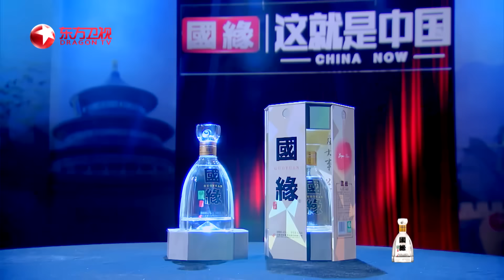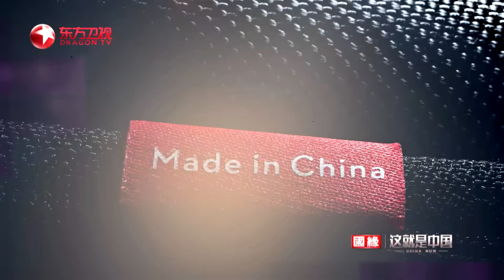这就是中国 第186期：我们质疑美国 ｜China Now｜张维为｜中美关系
【简介】 《这就是中国》是由东方卫视联合复旦大学中国研究院、观视频工作室和观察者网联合推出的思想政论节目。节目由复旦大学中国研究院院长张维为教授担任主讲人，以新颖的样式、国际化的视野，打破西方话语垄断，用中国话语解读中国奇迹。 《这就是中国》希望把对世界风云敏锐且有见地的洞察，分享给年轻群体，并通过各种播出渠道的扩容，实现高度的内容触达率，让他们以更加理性的视角看待每天发生的国际事件。